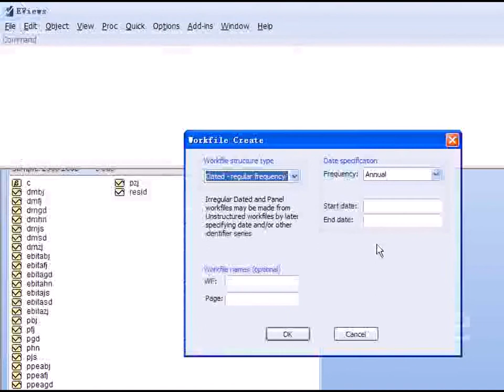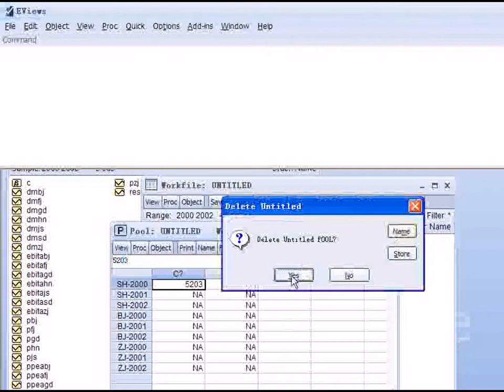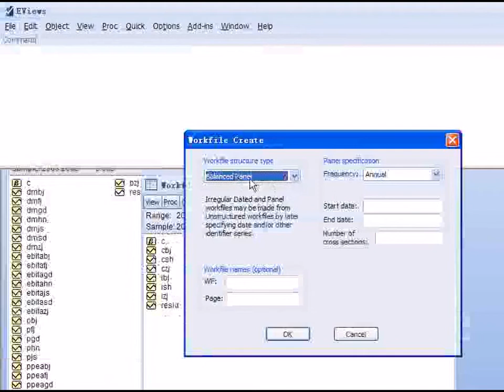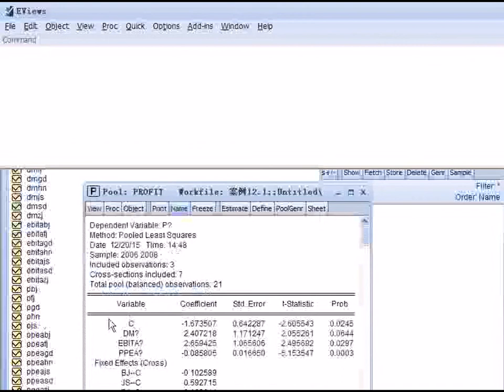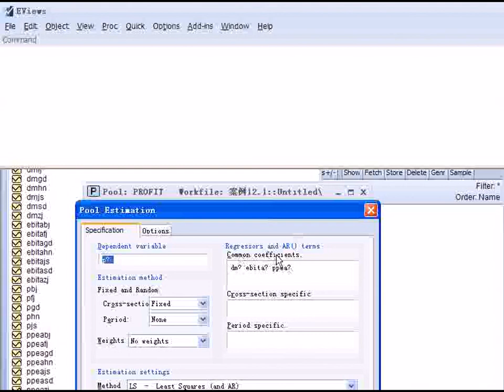eviews学习视频教程 eviews面板数据估计